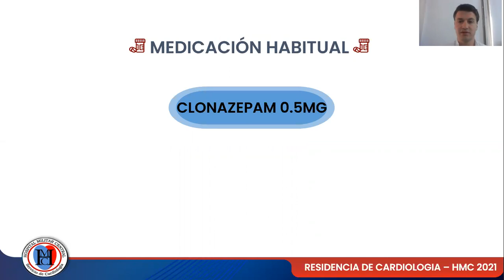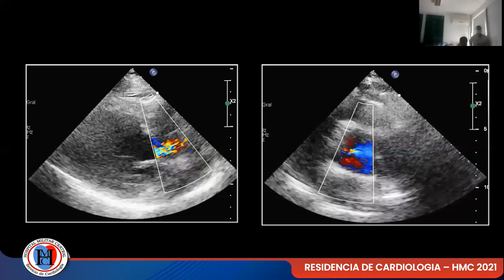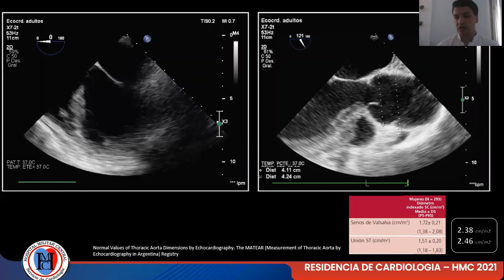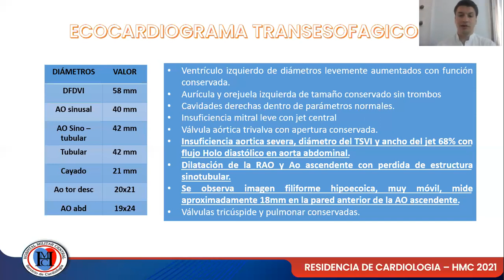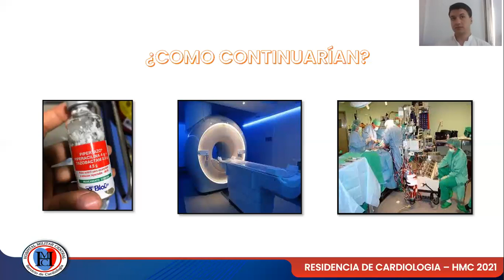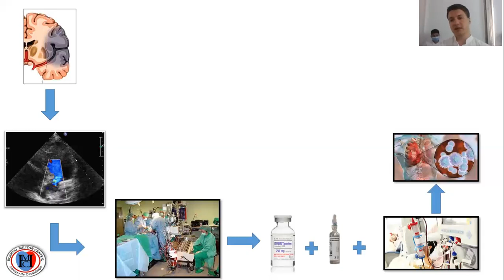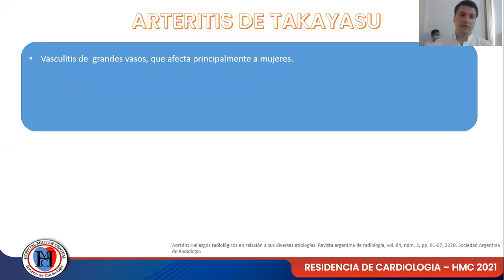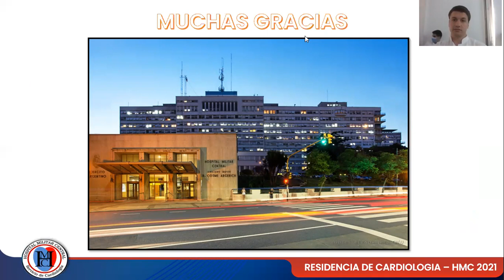Ateneo Central - Aortitis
Bienvenidos a nuestro ateneo central. En el día de la fecha se presentara un interesante caso de Aortitis por el Dr. Meyer Santiago, residente de tercer año, junto a sus tutores la Dra Sarli Valentina y el Dr. Rodriguez Platas Juan Manuel de nuestro servicio de cardiología del Hospital Militar Central Cosme Argerich.